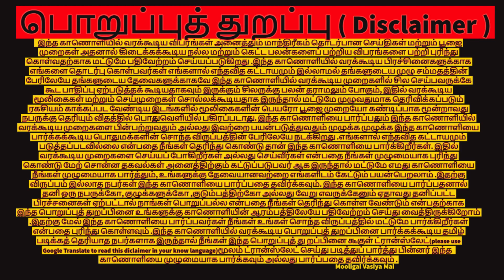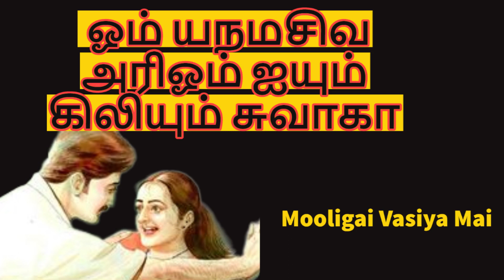நினைத்தவரை உடனே வசியம் செய்யும் மை